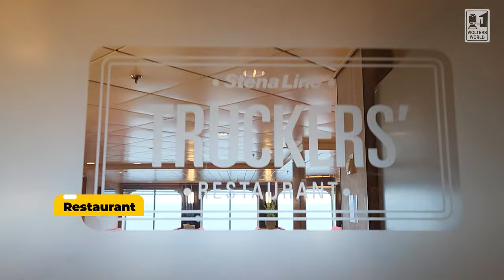Taking the Ferry from the UK to Ireland - Holyhead to Dublin Ferry Review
Are you heading to Ireland and the UK and not sure how to get between the two? Well you do have a number of options. This is Jocelyn's experience taking the Ferry from Holyhead, Wales, UK to Dublin, Ireland. A very nice easy trip.
Filmed on the boat on the Irish Sea